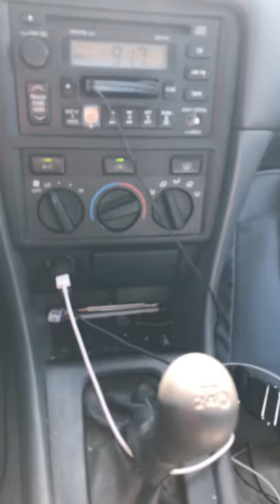Air Defense at Nekoma, ND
This base once housed 30 nuclear missiles and was the first of 3 similar bases. It is the only one completed. Thanks to the Salt 2 treaty, the others were left incomplete.